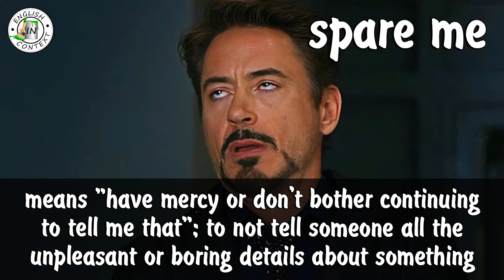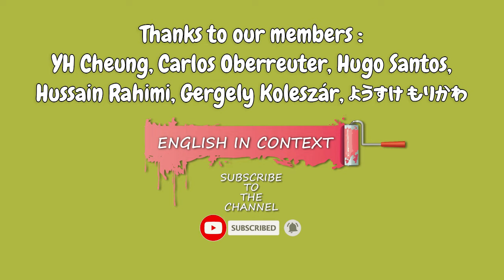Expression 'Spare Me' Meaning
Hi guys! Today we are going to learn the meaning of the expression 'spare me'.
Spare me - means "have mercy or don't bother continuing to tell me that"; to not tell someone all the unpleasant or boring details about something.